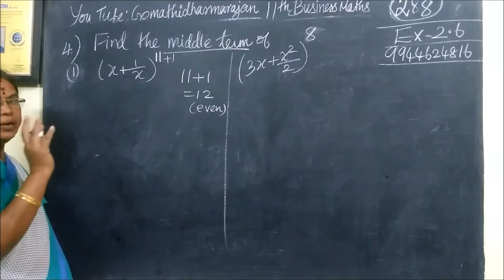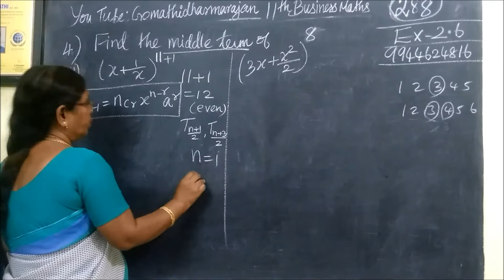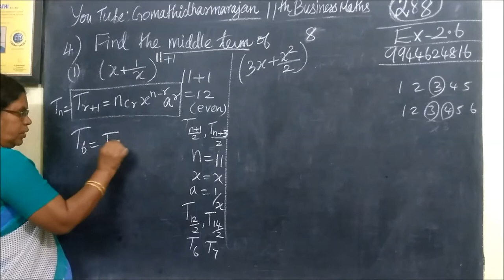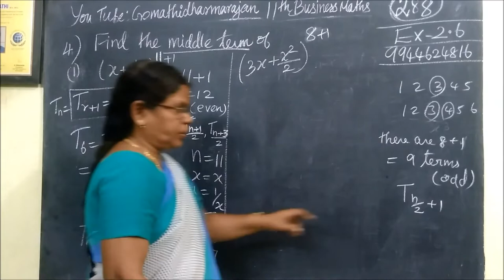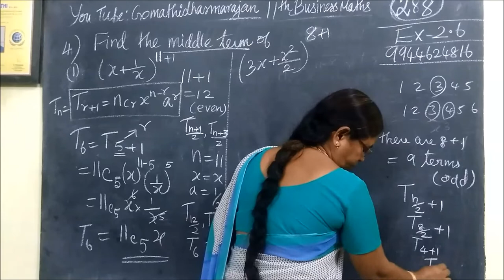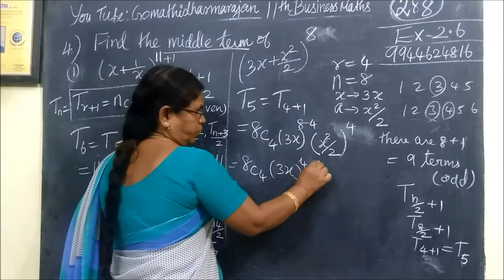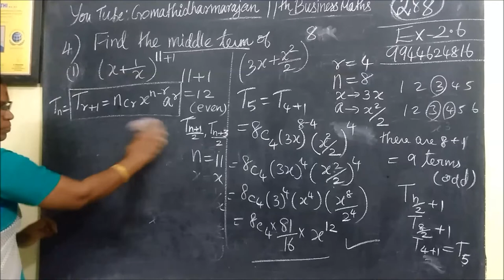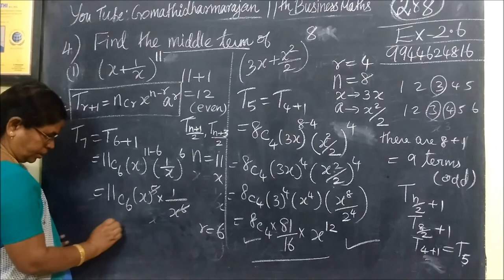11th B-Maths [Part-290] Ex 2.6-4-I,ii Algebra Gomathi dharmarajan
11th B-Maths [Part-290] Ex 2.6-4-I,ii Algebra Gomathi dharmarajan